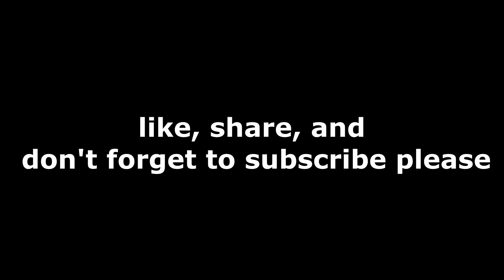ఇంతమంది | నాగసాధువులను | అఘోరాలను ఒకే చోట ఎప్పుడైనా చూశారా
ఇంతమంది